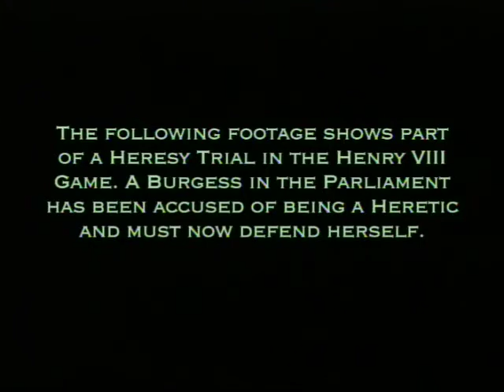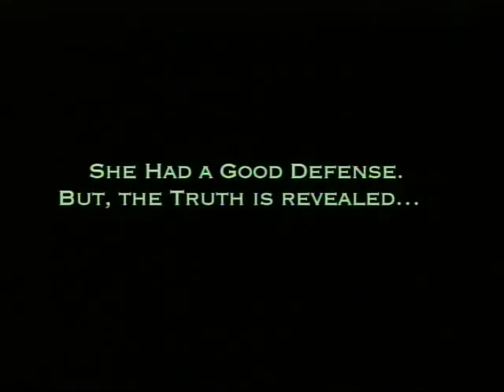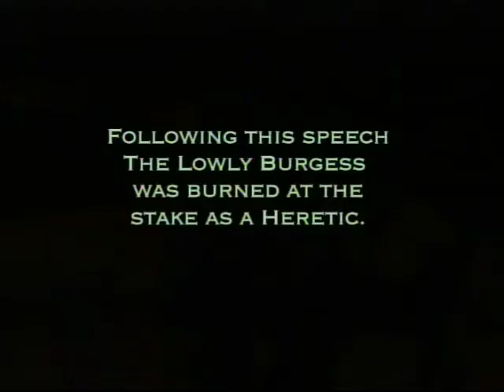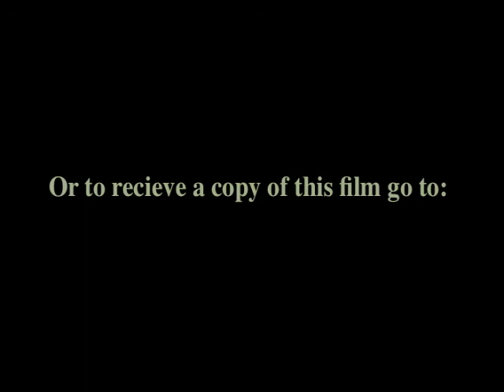Reacting to the Past: Henry VIII Game Part 2 of 2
Reacting to the Past is an innovative new teaching style developed at Barnard College by Professor Mark Carnes in the mid 1990's. It consists of elaborate 4 - 6 week long "games", set in the past, in which students are assigned roles informed by classic texts in the history of ideas. Class sessions are run entirely by students; instructors advise and guide students and grade their oral and written work. It seeks to draw students into the past, promote engagement with big ideas, and improve intellectual and academic skills.

This film shows footage from the Henry VIII and the Reformation Parliament Game being played at Smith College. Students are given historic roles and asked to contend with the legislation and ideas of the English Reformation. Students debate the writings of Machiavelli, Luther, More, Erasmus and all of the issues and legislation that allowed and led to England to spliting with the Catholic Church.

The pedagogy is currently used at over 40 Colleges and Universities including Barnard and Smith College, the University of Georgia and the University of Texas at Austin. It was honored with the 2004 Theodore Hesburgh Award for pedagogical innovation and has received developmental support from the Christian A. Johnson Endeavor Foundation, Teagle Foundation, and FIPSE, U.S. Department of Education. It has also been featured in Change magazine, the Chronicle Review, the New York Times, the Chronicle of Higher Education; the Christian Science Monitor.

Go to Barnard.edu/Reacting for more information.